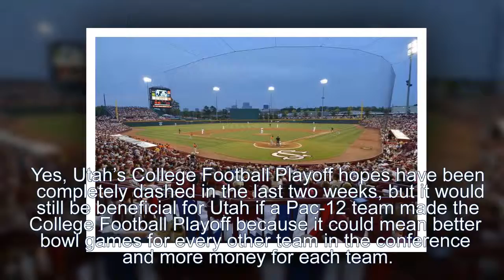Three Games to Watch: Week 8 | Michigan Wolverines | USC Trojans | Arizona Wildcats - News 247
Last week we focused exclusively on the Pac-12. This week, we take a look around the country with one of our games, and we feature a Pac-12 non-conference game. Will we see the same amount of chaos we have seen in the last two weeks? There are only two games between ranked teams this week, and there are plenty of ranked teams on the road against unranked foes, which could cause some upsets.

This week we focus on two games that have big College Football Playoff. Right now, the Pac-12 is on the outside looking in on the College Football Playoff. Yes, Utah’s College Football Playoff hopes have been completely dashed in the last two weeks, but it would still be beneficial for Utah if a Pac-12 team made the College Football Playoff because it could mean better bowl games for every other team in the conference and more money for each team.

No. 19 Michigan Wolverines at No. 2 Penn State Nittany Lions 5:30 p.m. MT ABC

ESPN College GameDay is in Happy Valley for this game. Penn State is one of two unbeaten teams in the Big Ten (along with Wisconsin), and they will look to avenge their 49-10 loss to Michigan last season. The Wolverines lost to the rival Michigan State Spartans earlier this season, causing Michigan to fall out of the top 10. This is a big matchup in the Big Ten East and is likely one of the games that will decide that division.

Who to root for and who will win?

An upset by Michigan would be great for the Pac-12. Right now, the Pac-12 is likely on the outside looking in on the College Football Playoff. If Penn State lost, the Big Ten East would no longer have any undefeated teams, and Wisconsin, in the Big Ten West, would be the only undefeated team left in the conference. The Big Ten East is by far the better division in the conference. Wisconsin only has one ranked team on their schedule, Michigan on Nov. 18, so having Penn State go down would be huge for the Pac-12 Playoff hopes. However, I just do not think Michigan has enough offense to keep up with Penn State with quarterback Trace McSorley and running back Saquon Barkley, the current Heisman Trophy frontrunner.

No. 11 USC Trojans at No. 13 Notre Dame Fighting Irish 5:30 p.m. MT NBC

USC will wrap up non-conference play at rival Notre Dame. The Trojans are coming off their 28-27 win over the Utah Utes, a game in which the Trojan offense turned over the football three times. This is the marquee Pac-12 non-conference game and is a must-win for USC and the conference.

The Fighting Irish have a legitimate shot to make the College Football Playoff if they win out. Their schedule down the stretch features four ranked teams. Their lone loss was 20-19 at home against Georgia. I could imagine a scenario if Notre Dame, Alabama, and Georgia all win out in the regular season then Alabama and Georgia play a one-score SEC Championship game that those three teams all get into the College Football Playoff, meaning there would only be one spot left for the other four Power Five conferences. A USC win would put the Trojans squarely back in the College Football Playoff conversation, so root for USC because it would help the Pac-12. I think this is the game where we see USC and quarterback Sam Darnold start to play well from start to finish and not make so many mistakes, and they get the win in South Bend.

Arizona Wildcats at California Golden Bears 6:00 p.m. MT Pac-12 Network

Arizona quarterback Khalil Tate has torched the Colorado Buffaloes’ and UCLA Bruins’ defenses in the last two weeks. Neither defense has been able to stop the run this year. Cal’s defense has been better this year under first-year head coach Justin Wilcox. The Golden Bears scored a huge home upset win last week over the Washington State Cougars. Can Tate run all over a Cal defense that grounded the Washington State’s Air Raid offense last week?

Arizona is currently tied for second in the Pac-12 South (along with Utah’s opponent the Arizona State Sun Devils). If Arizona loses and Utah wins, because of their head-to-head win, Utah would move into second in the Pac-12 South. Root for the home team Golden Bears to get the win. However, I just do not think they have enough offensive firepower to score with Arizona and will lose in a game that could get pretty high scoring. I do not think that Tate will average over 10 yards per carry for the third-straight game.